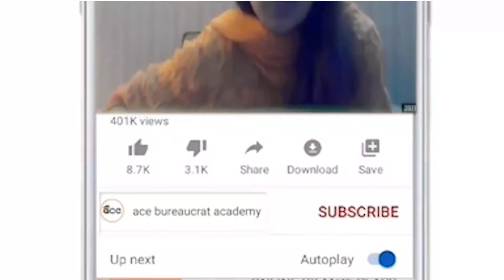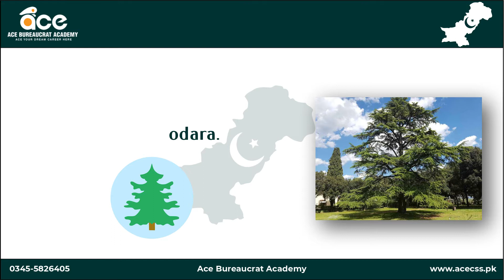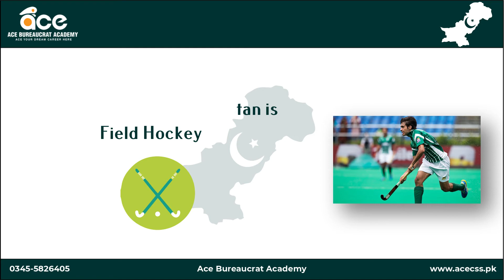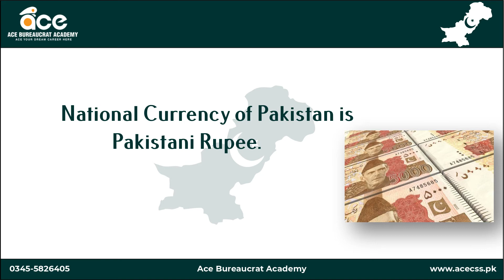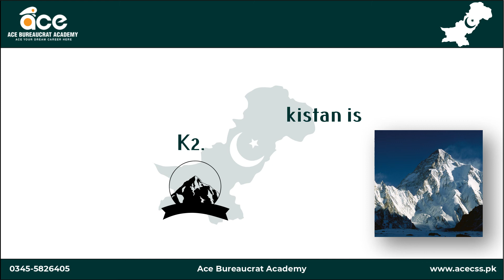General Knowledge | National Symbols of Pakistan | Most Important MCQs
Join this Best Platform for CSS Preparation. Join our CSS Online Course to "Start your Preparation to pass Screening Test (MPT) + Main Written Exam and become a Government Officer".

"Should not miss this Great Opportunity with 50% SPECIAL DISCOUNT on the course fee."

We will especially guide you about "CSS SUBJECTS SELECTION".

Our CSS Officers will also provide you NOTES & BOOKS for your best preparation.

COURSE DETAILS:
Course Package: Screening Test + Main Written Exam
Course includes Daily Lectures, Notes, Assignments, Tests & Mock Papers.

EVENING CLASSES TIMINGS: (6pm to 10pm)

FEE DETAILS:
6 Month Course:
1) Normal Fee: Rs. 90,000

FEE DETAILS:
1 Year Course:
1) Normal Fee: Rs. 120,000

REGISTRATION OPEN.